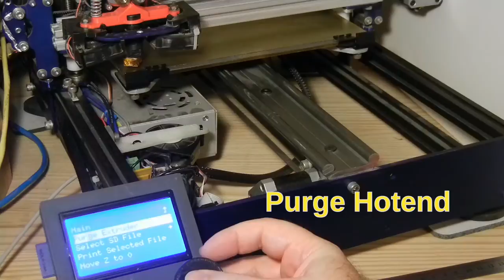Reprap Marlin Fan Ramping Demo on MendelMax 2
This is a demonstration of the fan ramping feature I added to my fork of Marlin firmware for 3D printers. The purpose is to slowly ramp up the fan speed instead of turning fans on full at the start of the second layer for PLA prints.

It's common to print the first layer with fans off to improve sticking to the bed. However, it's also common to print the first layer at a very reduced speed, and the PID heater function gets used to the rate that the hotend dissipates heat. When the second layer starts and the speed triples, the hotend suddenly begins losing heat much faster and the temperature drops before the PID recovers from the surprise. This is the worst time to turn the fans on full, right as the temperature is about to plummet, and can cause it to drop so low that it causes problems or even stops extruding.

By ramping the fan speed up slowly, the fan airflow does not immediately have much impact on the hotend temperature, and as the temperature is recovering from the drop and stabilizing, the fan speed continues to slowly increase, so instead of the fan hitting at the worst time while the temperature is on it's way down, it's picking up speed and airflow becomes significant as the temperature is already on it's way back up.

The result is a 5-6C drop in this example, instead of a 15-20C drop that can happen without ramping. This does not require any gcode or slicer support, it happens entirely within Marlin and the slope of the ramp is configurable.